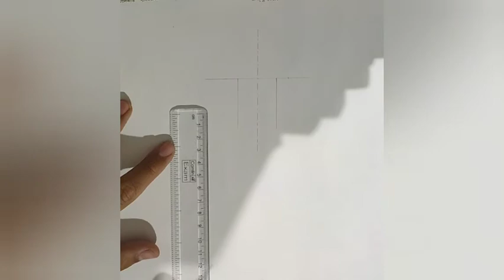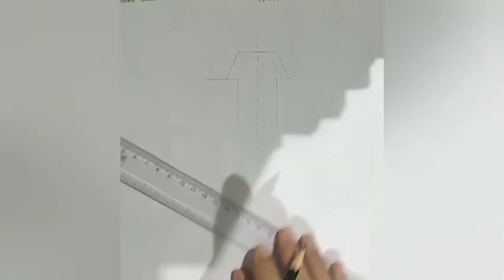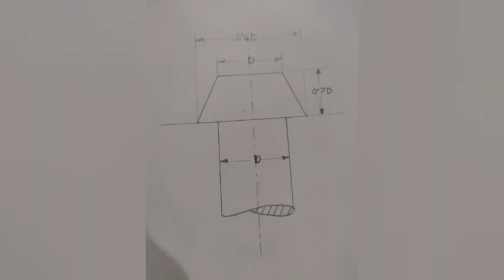Engineering Drawing | How To Draw Pan Head Of Rivet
In this video, I have shown how to draw a Pan Head Of Rivet of engineering drawing in a simple way.

Hope you learnt something and don't forget to leave a like ❤️